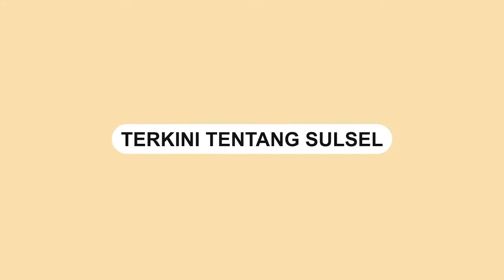Terjadi Lagi, 1 Unit Rumah di Jeneponto Ludes Terbakar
Rumah warga milik Cipa di Kampung Ka’nea, Desa Sapanang, Kecamatan Binamu, Jeneponto, Selasa (1/2/2022) ludes terbakar api.

Ratusan warga setempat berdatangan mencoba memadamkan api menggunakan alat seadannya. Namun karena karena anging kencang, api semakin membesar.

Sebanyak 4 unit mobil pemadam kebakaran milik Pemkab Jeneponto dikerahkan kelokasi untuk memadamkan api. Namun api berhasil dipadamkan sekitar 1 jam dilakukan pemadaman.

Video terkini dan terbaru..